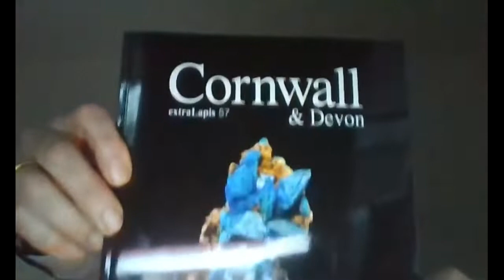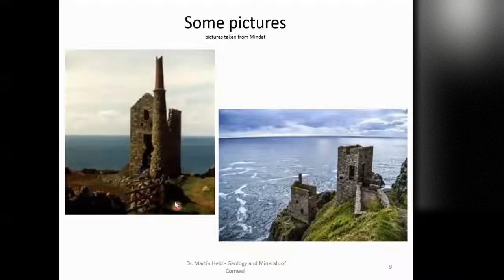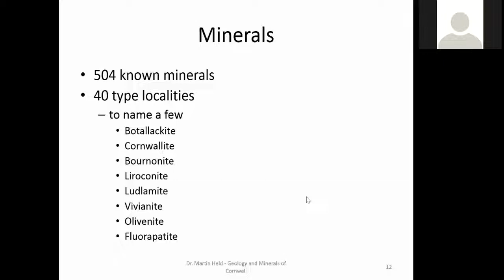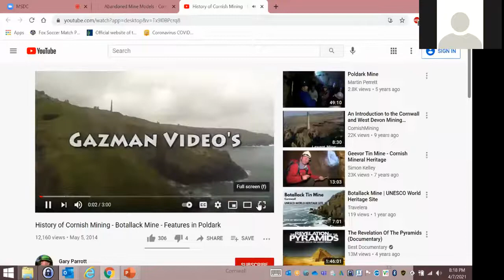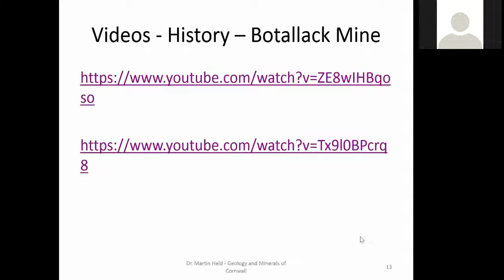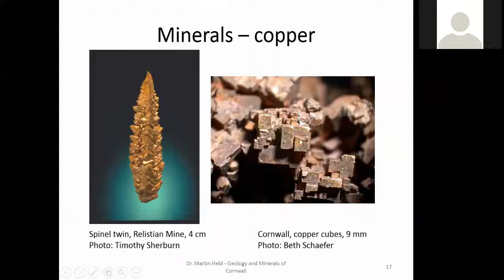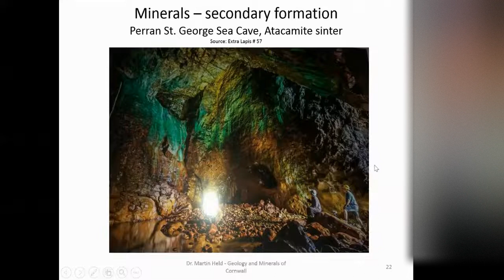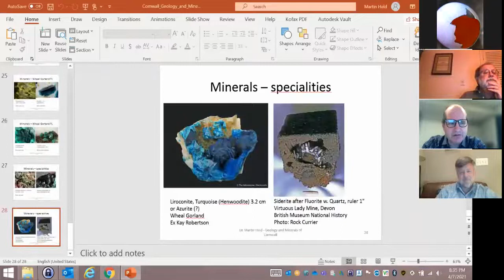Minerals of Cornwall, England, by Martin Held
“Minerals of Cornwall” by Martin Held

Lots of great info on geology, history, mining, and minerals. Cornwall is the southwestern tip of England and is one of the oldest mining areas and mineral localities in the world. Mining started in Cornwall in the Bronze Age with alluvial ore deposits.  Over the centuries, mining moved underground, with mines reaching depth up to 100 meters.  Cornwall miners were famous for their engineering skills. Cornwall is a source of over 500 minerals. Amazingly, new minerals are being discovered to this day.